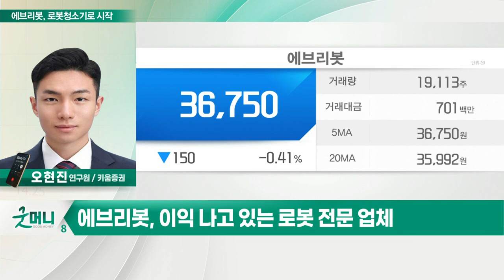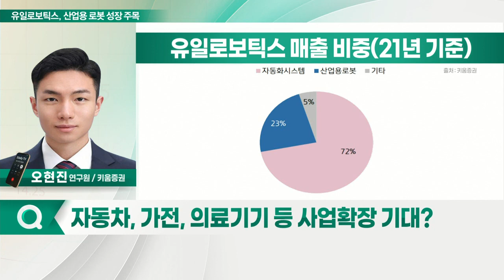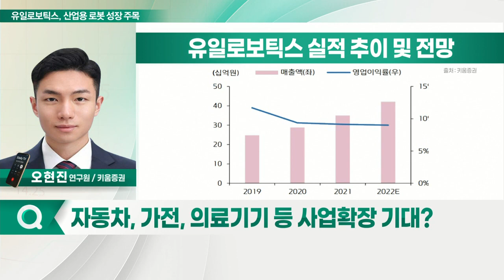에브리봇(270660), 유일로보틱스(388720)_스타리포트 (20220603)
Q. 로봇 청소기 시장, 고성장 이어질까?
Q. 기술 경쟁력 확보… 사업다각화 노력은?
Q. 해외 매출 비중 확대 관련 전략은?

Q. 다양한 로봇 제품 라인업 확보… 내용은?
Q. 주요 고객사 및 매출 비중은?
Q. 자동차, 가전, 의료기기 등 사업 확장 기대?